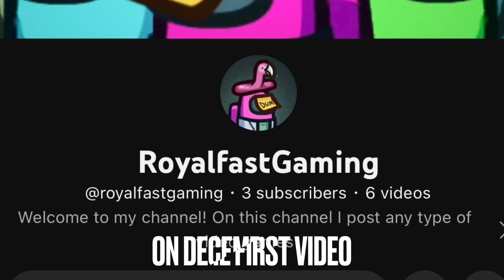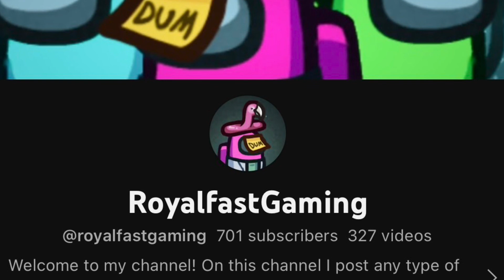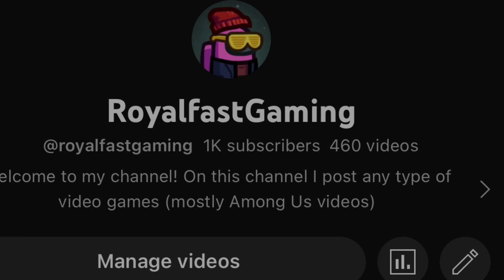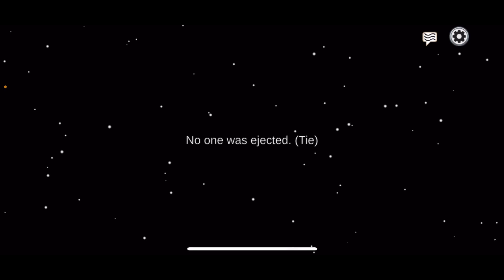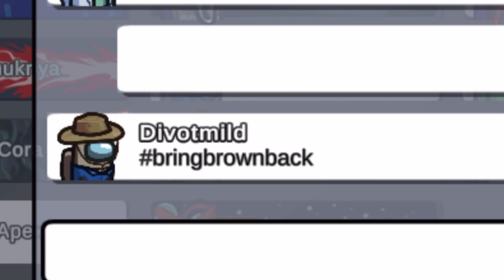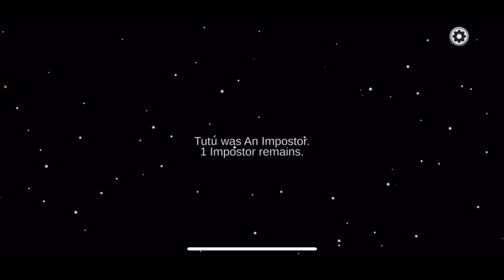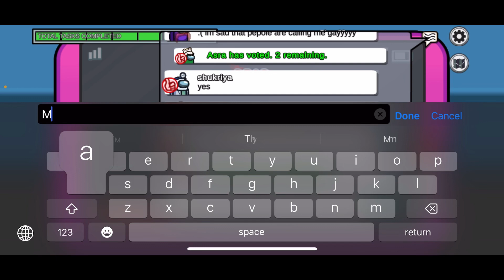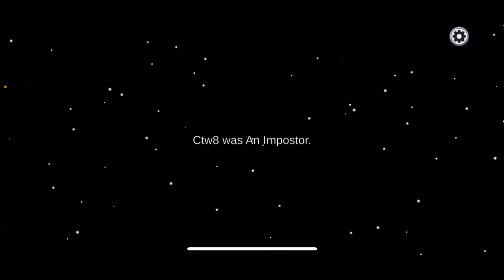1000 Subscribers Special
Time stamps:
0:00 Channel Timeline
2:20 Gameplay with Subscribers